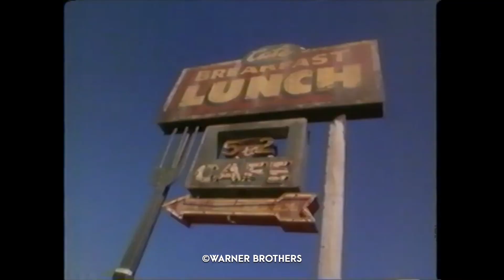Top 5: Diner Scenes (in Tarantino Films)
No director is more obsessed with food as a story telling device than Tarantino. In every single one of his 12 films there is at least one scene centered around a culinary infused conversation. In fact some of his greatest dialogue scenes are delivered whilst eating or sitting around a dining table. And the majority of these scenes take place inside the homey confines of American diners. There is at least one diner scene in 7 of his first 8 movies and these are our five favorites.